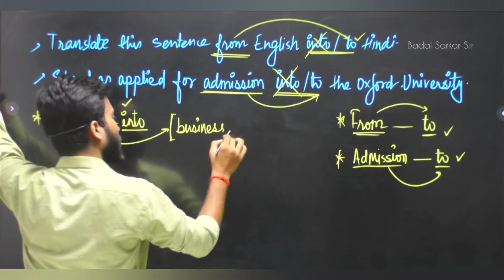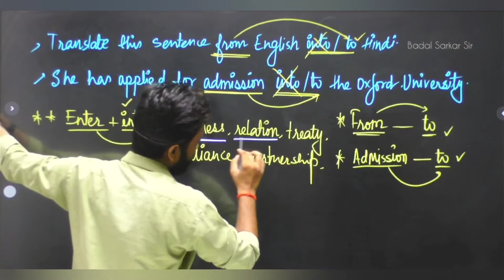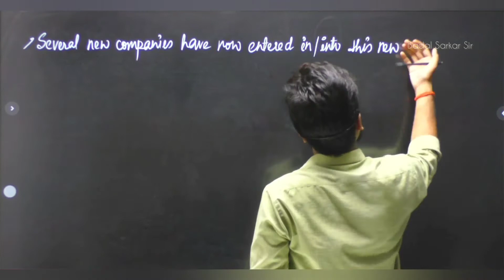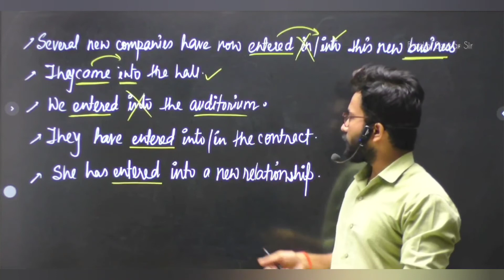क्या आपने भी ENTER के साथ INTO का use किया है? तो हो जाइए सावधान!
‎@ENGLISH with Badal Sarkar Sir
English Grammar trick for SSC CGL |

"Sarkar Classes"
For : SSC, Bank, Air force, NDA, CDS, CSAT & Others
In this Video I am going to teach you the best practice set for all SSC exams.

use,the use of enter,switch on,use doogee s88 pro without additional apps,which preposition should use after enter,reading with vivek,english with vip sir,use fastboot,how to use into,prey use samples of danielle voice to enter deep storage,use secret codes,use spell checker,use only original apps on doogee s88 pro,how to use enter into,how to use bruce lee ufc4,ufc4 how to use bruce lee,how to enter values into a structure with scanf